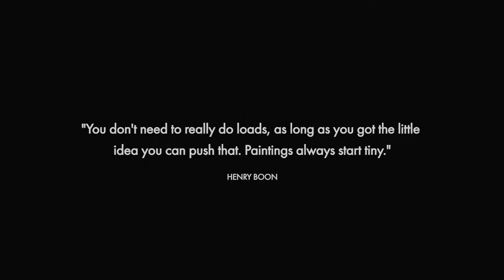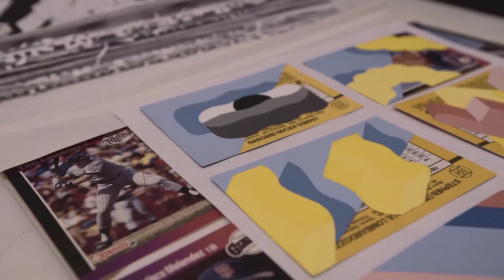Freedom through Street Art Henry Boon CYD #10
Henry Boon has always felt that art is in his blood. Growing up in an artistic family – his mother is a painter and his father is a graphic designer – he started drawing “as soon as I could pick up a pencil”, tracing and copying cartoon and computer game characters into sketchbooks. Having specialised in illustration at university, Henry has now developed his own distinctive gritty surrealist style and made a name for himself drawing original characters in comic interactions and a bright palette of block shapes arranged in witty humanoid collages.

Citing graffiti as his biggest stylistic influence, Henry’s current artistic direction began with a teenage fascination with street culture. The internet explosion that saw tumblr, flickr, personal blogs and social media open up new ways of connecting and accessing sub-cultures and movements shaped his perspective on art, and delving into street art graffiti from Amsterdam to the USA opened up a world of possibilities for his own work.

While instagram is the favoured medium of millennial illustrators and artists, however, Henry feels lucky to have had a rural childhood away from the immediacy of a social media culture. Today, while his online presence is considerable, he doesn’t worry overtly about maintaining it – he’s confident that the best art is rarely motivated by a concern for recognition. Whether this “success” comes 20 minutes or 20 years down the line, Henry is far more invested in the art itself.

Painting and sketching daily for hours at a time, the need to create is matched with the motivation to keep getting better. At a time when everything is measured in re-tweets and insta-likes, there is something comforting about the idea of nurturing talent for its own sake. Here at Nosakhari we’re no strangers to that feeling – like Henry, we’ve taken the time to excel at what we do, and whether you’re reading this 20 minutes or 20 years from now, we’ll always be just as invested in our art.